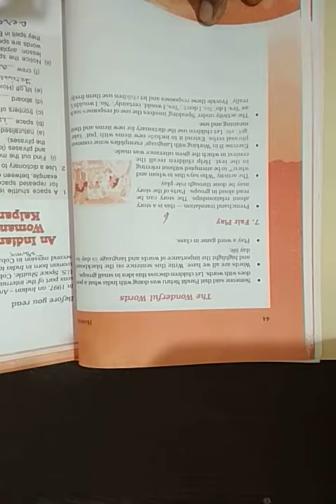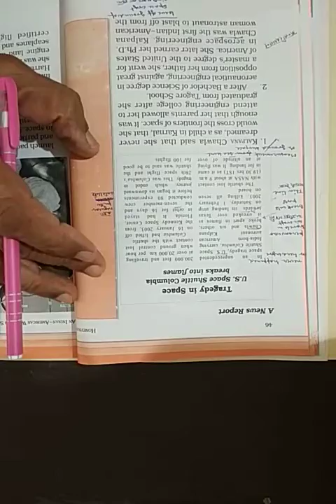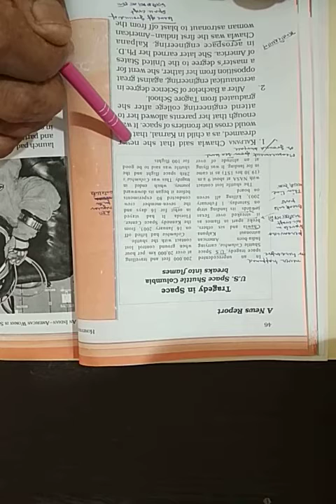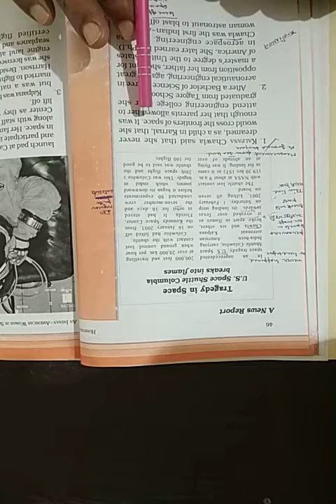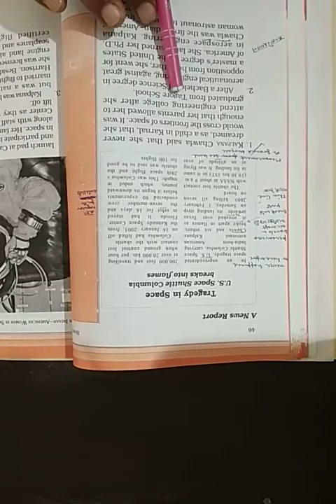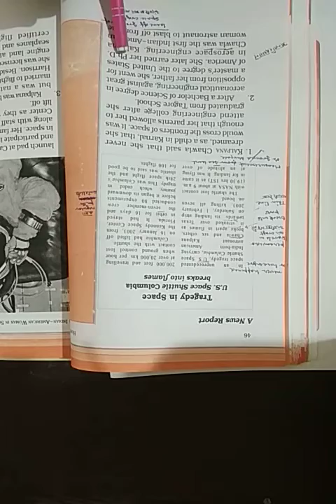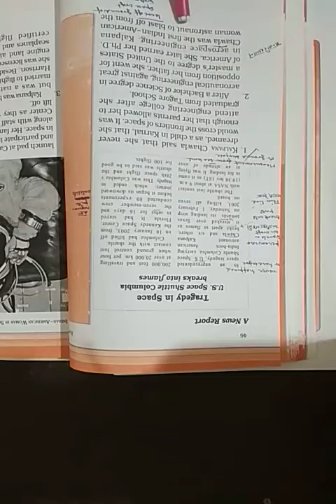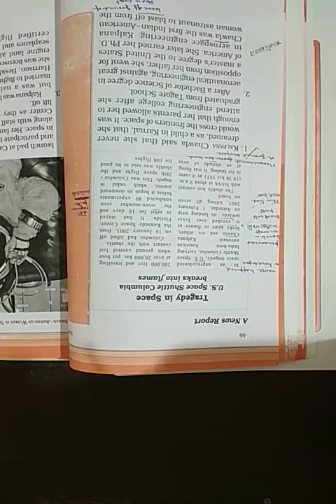Class 6 English Chapter 4 Part 2